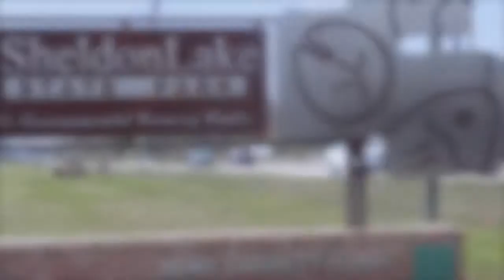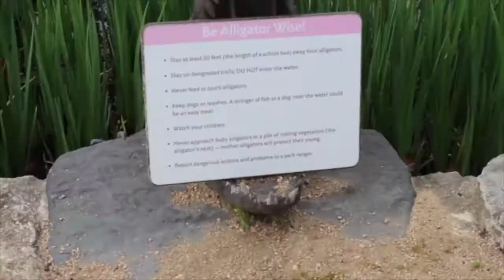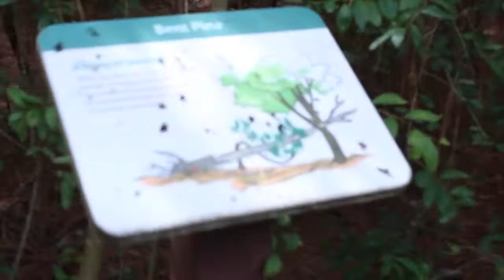Spring Break Day 2